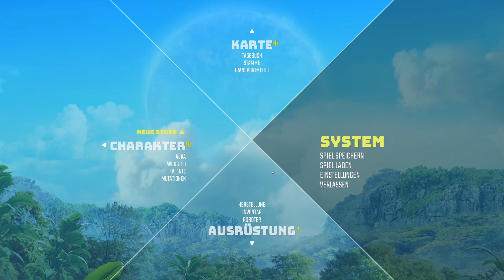Haben wir uns übernommen ? | BIOMUTANT #22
Der Fuchs ist Diesmal als Mutant unterwegs mal schaun was er so erlebt ^^

GENRE: Aktion, RPG
ENTWICKLER: Experiment 101
PUBLISHER: THQ Nordic